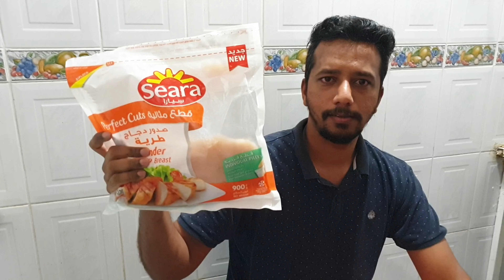വാഴയിലയിൽ പൊതിഞ്ഞ ചിക്കൻ അട